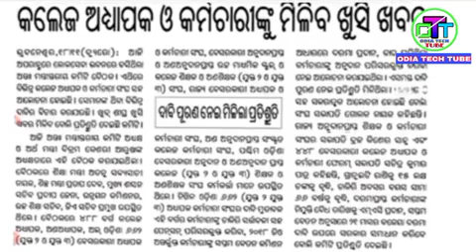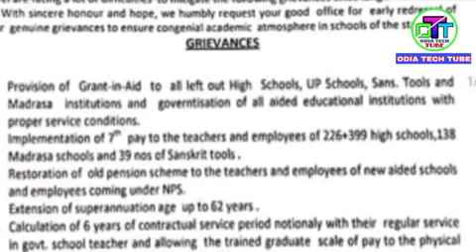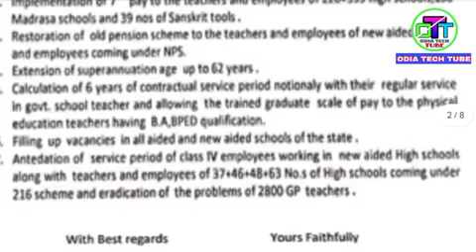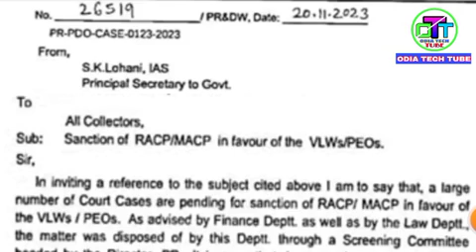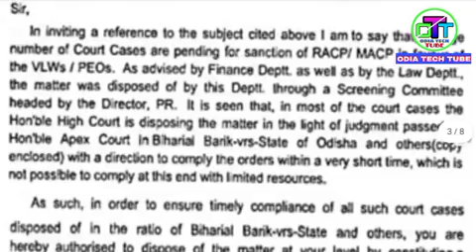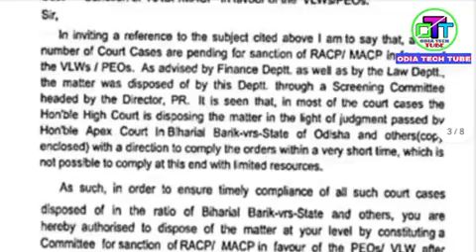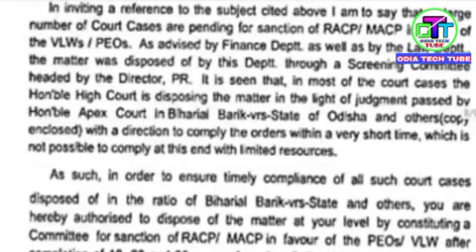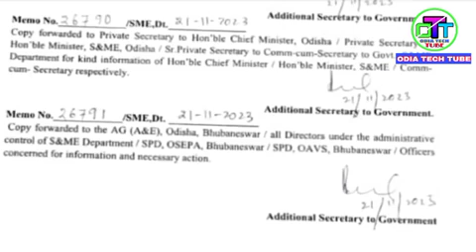Good News Entry levelରେ Change ନ ହୋଇ 10Yrsରେ ମିଳିବ 4200 GP 20Yrs ମିଳିବ 4600 GP ଆଉ 30Yrs ରେ 4800 GP।🙏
Good News ଅର୍ଥ ବିଭାଗ ଚିଠି ଜୁଲାଇରୁ 9%ମିଳିବ ମହଙ୍ଗା ଭତ୍ତା।ଶିକ୍ଷା ରୂପାନ୍ତରଣ 27540 ଶିକ୍ଷକ ନିଯୁକ୍ତି ଆରମ୍ଭ।
PTM ମିଟିଂ ପାଇଁ ଆସିଲା ଚିଠି।ଆଲୋଚନାର ସମ୍ପୁର୍ଣ୍ଣ ତଥ୍ୟ ଏଥର ବୈଠକ ଅଲଗା ପ୍ରକାର ସମସ୍ତ ବିଦ୍ୟାଳୟରSMC SMDCଙ୍କୁ ନେଇ।